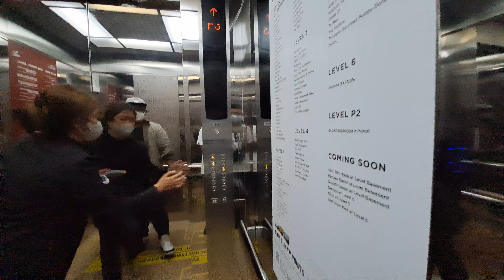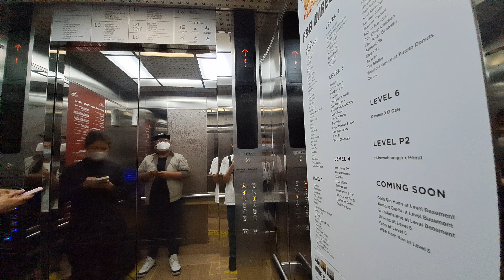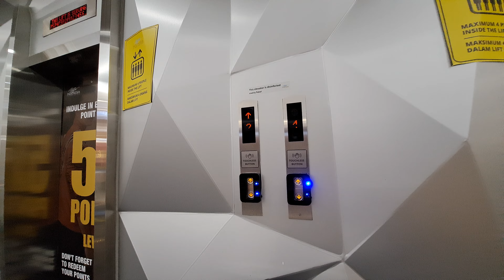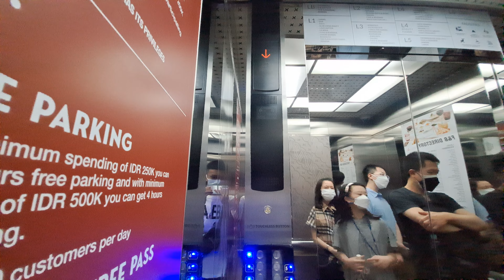Nice Mitsubishi Traction elevators at Plaza indonesia mall in Central Jakarta Sudirman ( Extension )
Elevator type : Mitsubishi
Capacity : 1575 Kg
Persons : 17 Persons
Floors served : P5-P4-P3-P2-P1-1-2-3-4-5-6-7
Year installation : 2009
Taken date : 27 August 2022